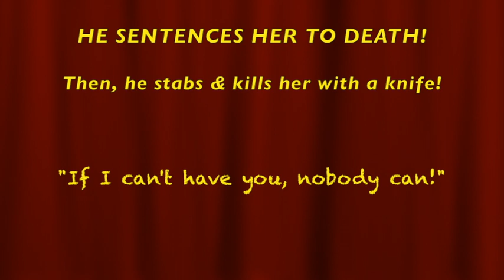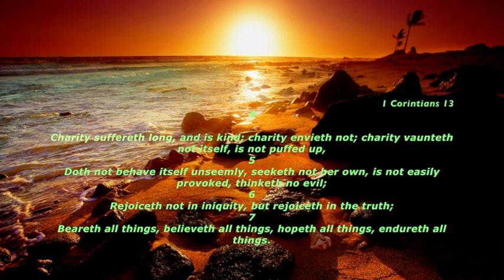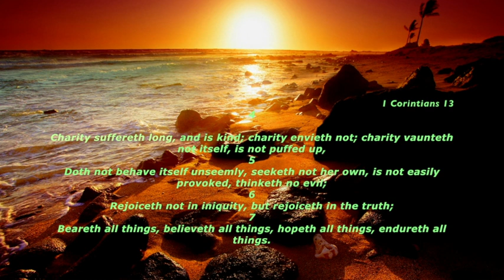WHEN Will You GET RID of the NARCISSISTIC ABUSER?! You're not a DOORMAT!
❤️ Thank you. God Bless you. / To join our online services on Saturday, for details.  We are GOD'S CHURCH OF LOVE ❤️ ONLINE. ... WHEN Will You GET RID of the NARCISSISTIC ABUSER?! You're not a DOORMAT! , LHH, Pat Love, Pats2cents, GodsIn2Love,